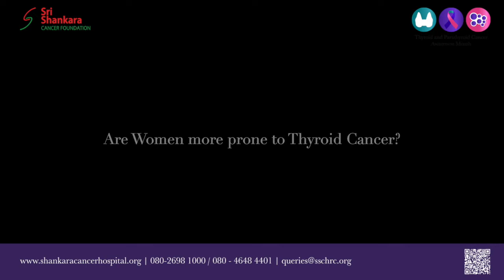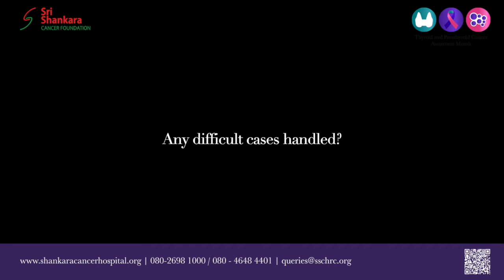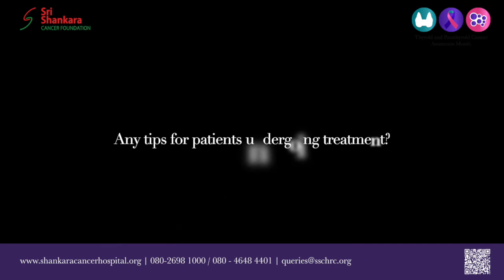Dr. Pallavi, Consultant Nuclear Medicine Physician speaks about Thyroid Cancers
Thyroid cancers and other thyroid related abnormalities are more commonly seen in women. Radionucliide therapy, is a type of treatment for thyroid cancers where small, safe amounts of radioactive material is injected into the body to destroy the overactive thyroid cells.

Watch our Consultant Nuclear Medicine Physician, Dr. Pallavi explain about thyroid cancers and also share an interesting and difficult case treated with Radionucliide therapy at Sri Shankara Cancer Hospital and Research Centre, Bangalore.